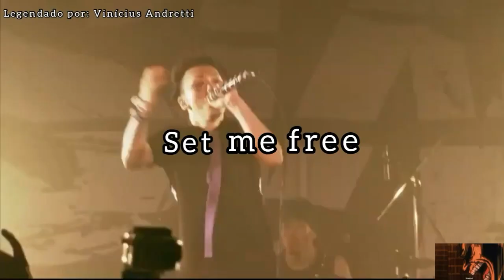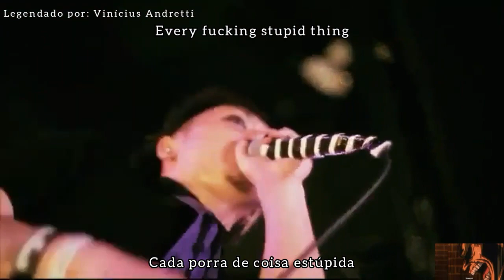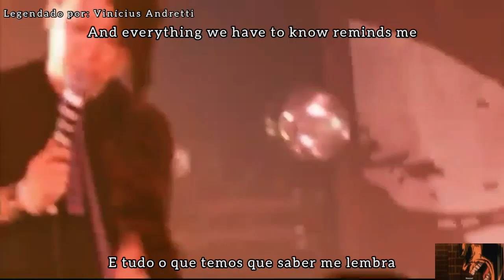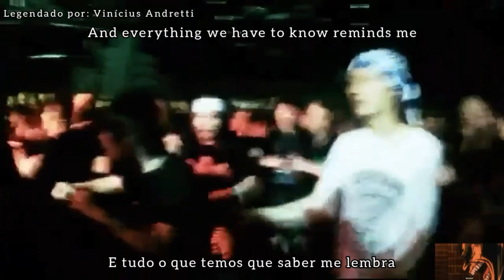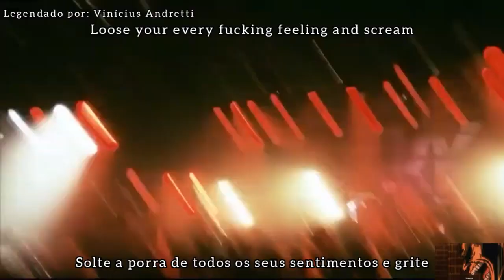SiM - Set me free + f.a.i.t.h (legendado BR-EN)